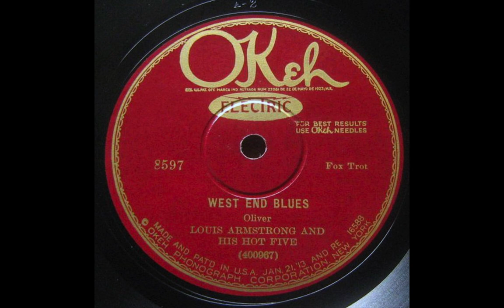West End Blues - Louis Armstrong & His Hot Five (1928)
Louis Armstrong, t / Fred Robinson, tb / Jimmy Strong, cl, ts / Earl Hines, p / Mancy Cara, bj / Zutty Singleton, d. Chicago, June 28, 1928.